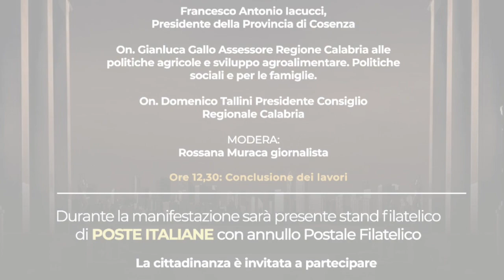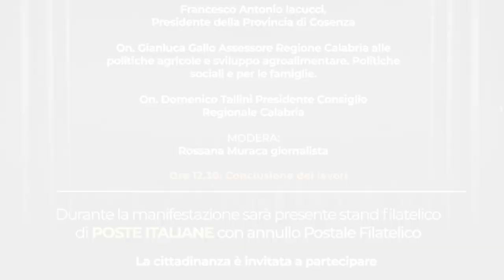Intervista a Rossana Muraca - Celebrazione del Bicentenario della fondazione del Comune di Bianchi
Intervista a Rossana Muraca, giornalista - Celebrazione del Bicentenario della fondazione del Comune di Bianchi
Bianchi (Cs) 27 settembre 2020 - A cura di Antonio Abbruzzese